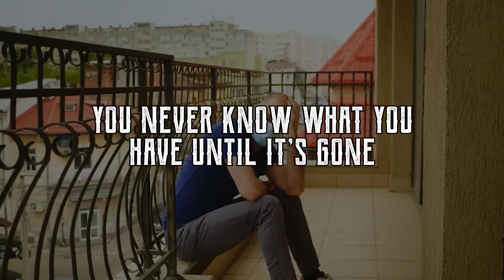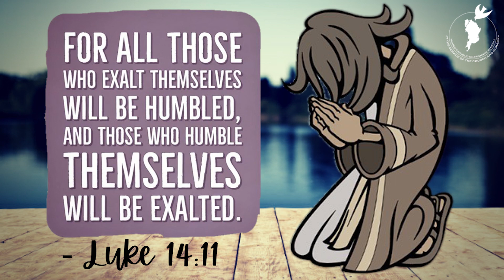CCR-MUMBAI Daily Scripture Reflection | 31st October 2020 | Ms. Nikita D'Sa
Ms. Nikita D'sa,
YU4C Zonal Cordinator Central Zone,
St. Pauls Prayer Group,
Parel-Dadar(E).